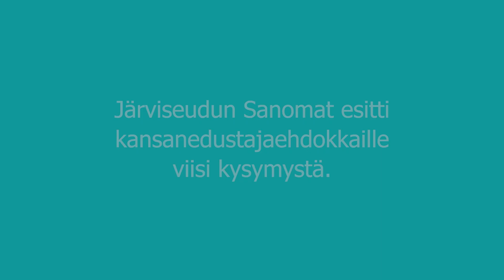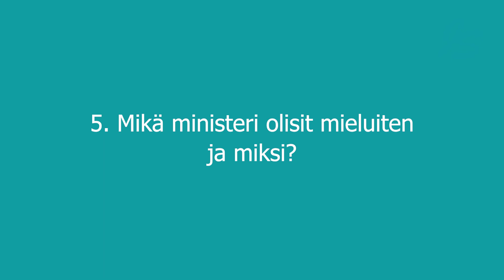Heli Hämäläinen (vihr.)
Kansanedustajaehdokas Heli Hämäläisen (vihr.) haastattelu